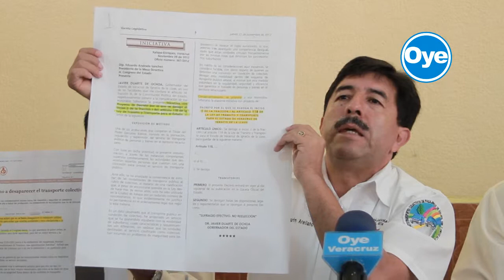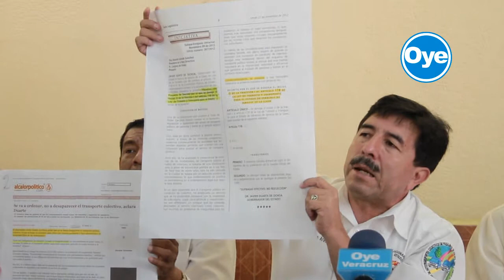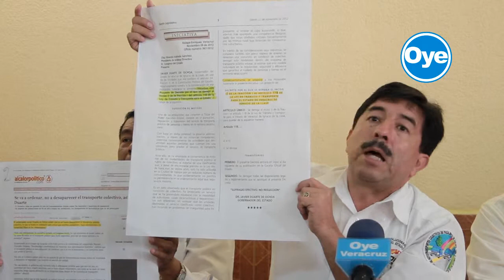ACUSAN TRANSPORTISTAS COLECTIVOS A DIPUTADOS DE HACER NEGOCIOS FAMILIARES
Después de informar que tienen promovidos dos recursos de amparo en contra del Congreso del Estado por violar el proceso legislativo y aprobar la derogación del transporte colectivo en la entidad; los líderes de la Federación Veracruzana de Transportistas en todas sus modalidades denunciaron a los diputados Víctor Manuel García Trujeque, Lilian Zepahua García y Víctor Manuel Crivelli, por no sustentar los argumentos del dictamen que dio fin a las concesiones a este sector y de favorecer con ello, los intereses de los monopolios que controlan el servicio urbano.